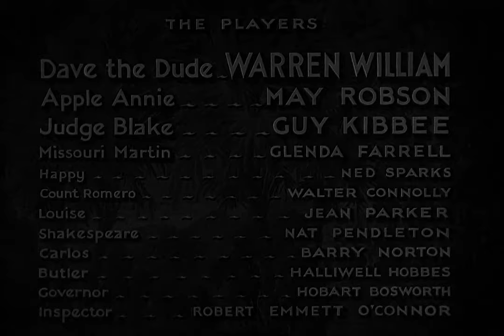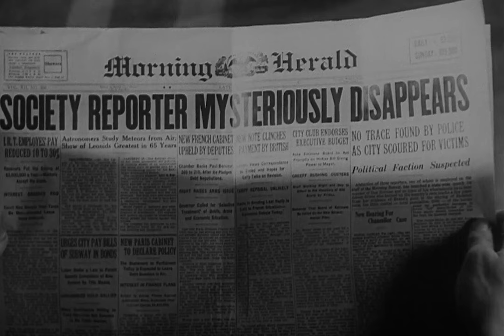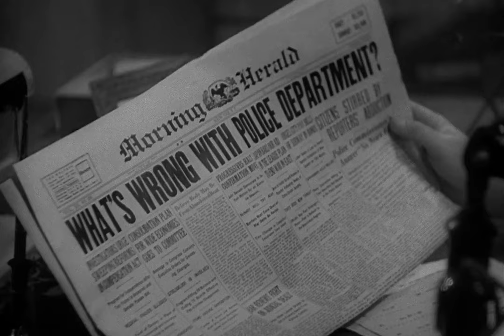Lady For a Day with Warren William 1933 - 1080p HD Film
A gangster tries to make Apple Annie, the Times Square apple seller, a lady for a day.